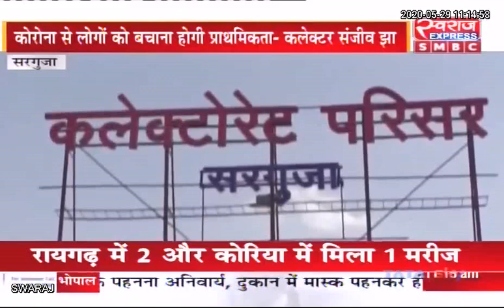Ambikapur News: IAS संजीव झा बने सरगुजा जिले के कलेक्टर